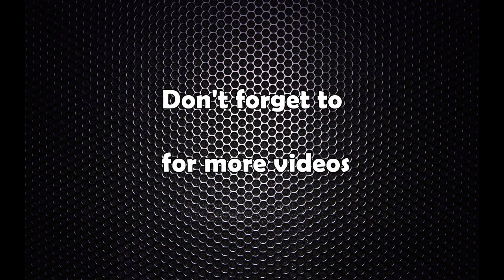ओलीको कदमपछि ७ मन्त्रीद्वारा सामूहिक राजीनामाको घोषणा